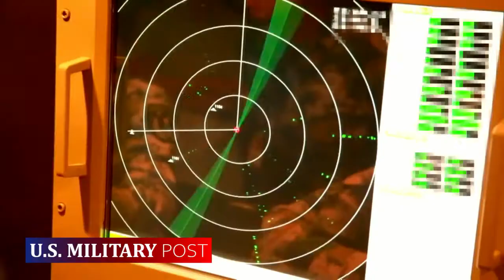WW3 Warning China Challenges US F 35 & F 22 In a Show of Military Power Near Taiwan